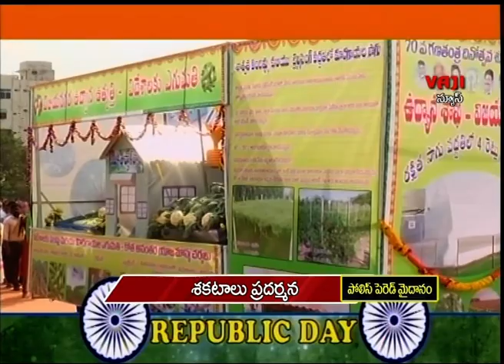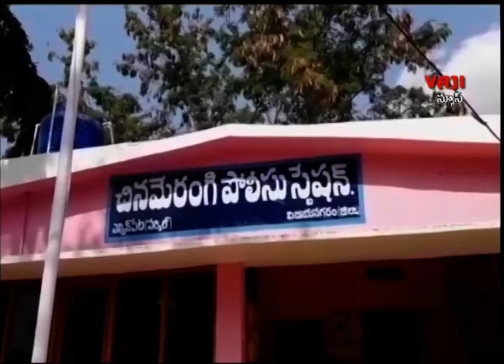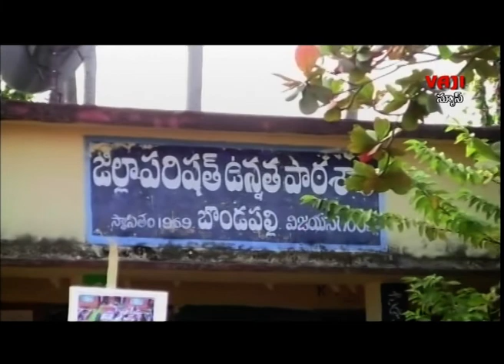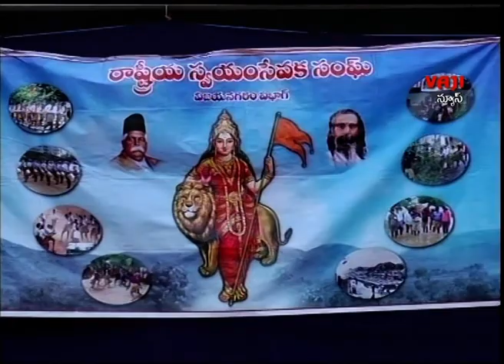vaji news vzm 26.1.2019